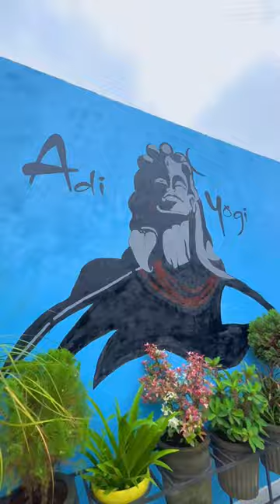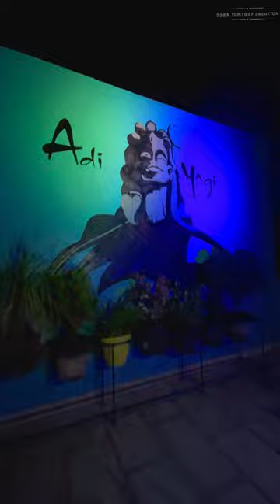ADIYOGI WALL ART PAINTING ||Wall Art Design || Dark Fantasy Creation ||Vipul Goyal || Shiv Art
Adiyogi wall art design tutoriyal